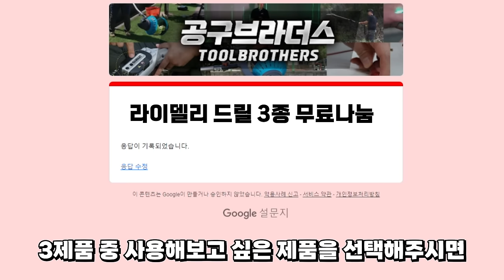앞으로 전동드릴은 전부다 이렇게 바뀔겁니다?!신개념 충전드릴 3종 전격리뷰!라이델리 전동공구추천 litheli#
이번 시간에는 기존에는 없었던,

새로운방식의 전동드릴 3종을 가져와봤습니다,

LITHELI(라이델리) 라는 브랜드의  U20제품이였구요,

임팩드라이버,임팩렌치,드릴드라이버 3종입니다,

보조배터리로 활용할수있는 배터리를 장착해서 사용할수있는

전동공구 구요,

일반 전동드릴에서는 볼수없는 아주 이쁜 디자인이 눈길을 끌었습니다,

생긴거와다르게 성능도 너무 좋았었는데요,

임팩드라이버와, 임팩렌치의경우, 시중에나와있는 메이저급 전동공구와

비교를 하더라도 뒤지지않는 스펙이였고,

드릴드라이버의경우, 메이저급 최상위모델보다는 한단계 아래정도의

스펙이였습니다,

드릴을 사용하지않을때는 배터리를 보조배터리로 활용해서 일상생활에서

사용하는 전자기기들을 충전하면서 사용하기에 용이하였고,

동일 배터리를 활용해서 사용할수있는  다양한 무선공구들도 나와있었습니다,

그리고 더나아가서, 앞으로 라이델리라는 브랜드에서 얼마나 다양한 제품들이

나올지 기대가 되었습니다,

평소에 좀 이쁘고 성능괜찮은 전동공구를 찾으셨던분들,

전동드릴 뭘살까 고민중이신분들에게는 오늘영상이 조금이나마

도움이되었으면좋겠구요,

구매하시고, 일주일이내 마음에 안들경우 묻지도 따지지도않고,

100%환불까지 해주신다고하니,

안사볼 이유가 없지않을까 생각이들었습니다,

라이델리 본사

서울특별시 금천구 가산디지털2로 70 (대륭테크노타운19차) 709호